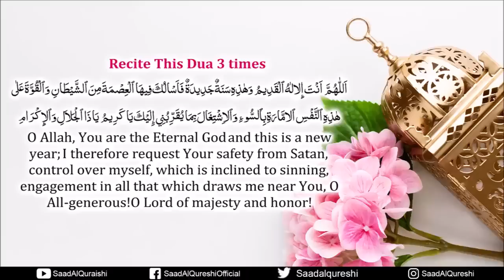Best Dua That Will Grant You Anything In This Muharram 2022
Best Dua That Will Grant You Anything In This Muharram 2022 Recited by Saad Al Qureshi

 Recite This Dua 3 times
اَللّٰهُمَّ اَنْتَ اِلالٰهُ ٱلْقَدِيمُ وَهٰذِهِ سَنَةٌ جَدِيدَةٌ فَاَسْالُكَ فِيهَا ٱلْعِصْمَةَ مِنَ ٱلشَّيْطَانِ وَٱلْقُوَّةَ عَلٰى هٰذِهِ ٱلنَّفْسِ ٱلامَّارَةِ بِٱلسُّوءِ وَٱلاِﹾشْتِغَالَ بِمَا يُقَرِّبُنِي إِلَيْكَ يَا كَرِيمُ يَا ذَا ٱلْجَلاَلِ وَٱلإِكْرَامِ
O Allah, You are the Eternal God and this is a new year; I therefore request Your safety from Satan, control over myself, which is inclined to sinning, engagement in all that which draws me near You, O All-generous!O Lord of majesty and honor!